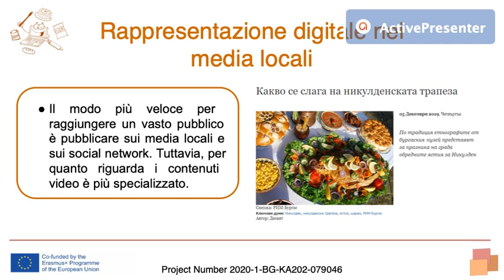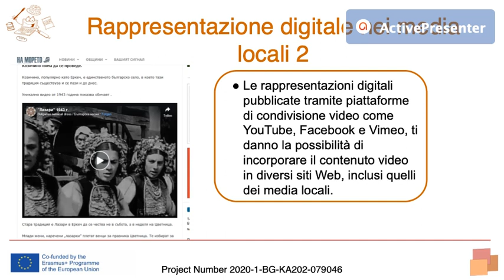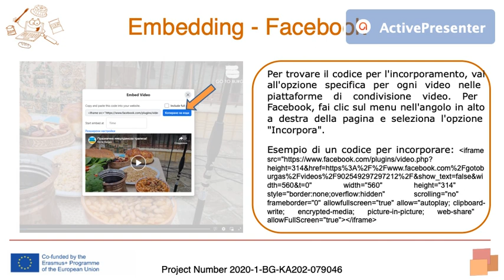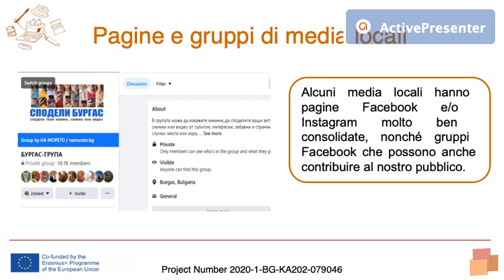Eurica Course - IT - Lecture 4.1.5